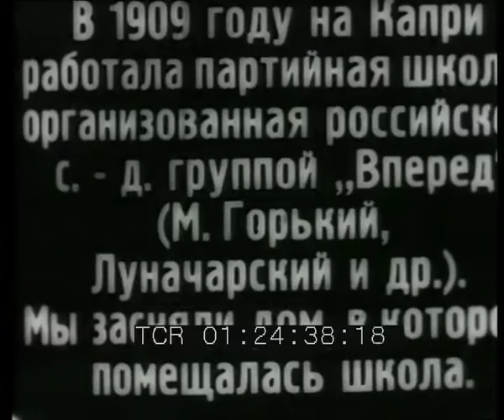Riprese di operatori sovietici nell'Italia degli anni Venti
Anno: 1926
Abstract: Appunti di viaggio in Italia durante il fascismo da parte di operatori sovietici. Particolarmente interessanti gli aspetti della documentazione demo-etno-antropologica ed inoltre le riprese di adunate fasciste.
Traduzione cartelli in russo:
Cartello 1 - Nel 1909 nell'isola di Capri, era operante la scuola di partito organizzata dal gruppo socialdemocratico russo Vpered (Avanti) (Gorkij, Lunacarskij e altri). Noi abbiamo filmato la casa nella quale era situata la scuola;
Cartello 2 - Il "contagio" dalla scuola è rimasto fino ai nostri giorni nel gruppo caprese del Pci;
Cartello 3 - Presidente e segretario del gruppo (segue foto);
Cartello 4 - Tra gli altri comunisti nella legalità siamo riusciti a filmare solo Bombacci (segue foto);
Cartello 5 - Villaggio italiano (campagna italiana);
Cartello 6 - La piazza del paese;
Cartello 7 - Alcuni momenti del lavoro (lavoro agricolo, contadini);
Cartello 8 - Non si può dire che i "trattori" italiani si distinguano per la loro grande perfezione (aratro a mano);
Cartello 9 - La battitura del mais;
Cartello 10 - Le donne intrecciano ceste;
Cartello 11 - Nel paese c'è molta povertà;
Cartello 12 - Pur tuttavia i fascisti brillano di magnificenza;
Cartello 13 - L'esercito fascista passa in rivista (parate carabinieri);
Cartello 14 - Si passa accanto al palazzo reale;
Cartello 15 - Il Re (il secondo a destra);
Cartello 16 - Mussolini (Vittoriano);
Cartello 17 - E con questo finiamo con l'Italia... Il viaggio di ritorno via mare